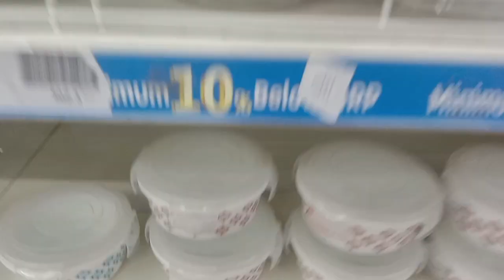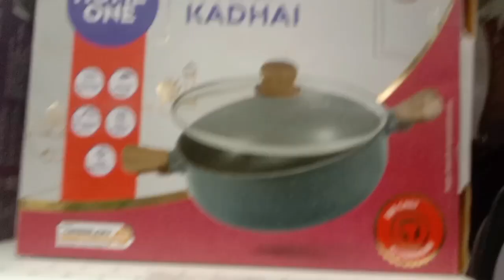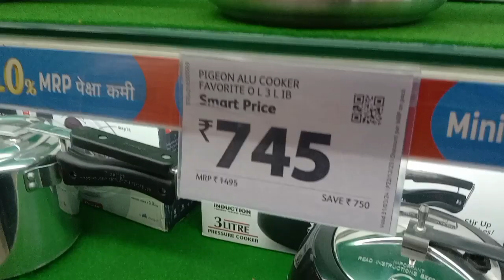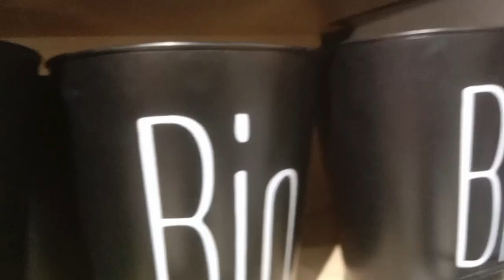Reliance Smart Bazaar Kitchen Products Under ₹ 99. Smart Bazaar 80% 0ff for winter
Reliance Smart Bazaar Kitchen Product under ₹99. Smart Bazaar 80% 0ff For winter  | Smart Bazaar  |